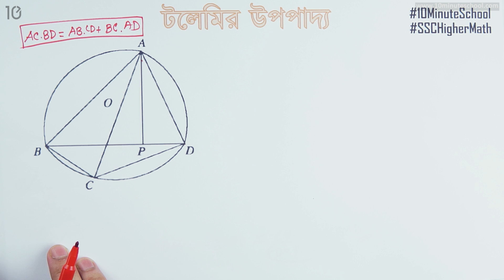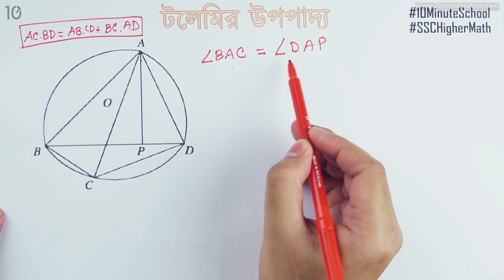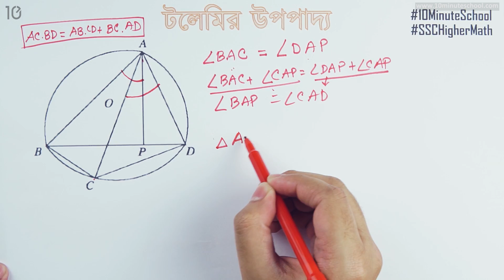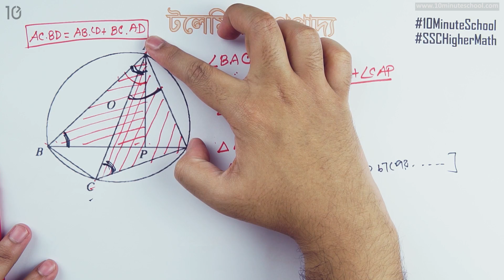০৩.২৬. অধ্যায় ৩ : জ্যামিতি - উপপাদ্য ৩.১২-2 [SSC]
মাত্র ৪ মাসে SSC 2021 এর শর্ট সিলেবাস শেষ করে পূর্ণাঙ্গ প্রস্তুতি নিতে ভর্তি হও আমাদের SSC Crash Course এ ১০ মিনিট স্কুলের সাথে শেখা কখনও থামিও না, যেখানে তুমি পাবে ভিডিও টিউটোরিয়াল যা থেকে শিখে তুমি কুইজ দিয়ে নিজেকে যাচাই করে নিতে পারো, নিজের দক্ষতা বাড়ানোর জন্য পাবে অসাধারণ প্রশিক্ষক যারা তোমাকে নির্দেশনা দিবে। ১০ মিনিট স্কুলে তুমি পাবে লাইভ ক্লাস, ইন্টার‍্যাক্টিভ ভিডিও, ব্লগ, ডেভেলপমেন্ট সেকশন, স্মার্টবুক যার মাধ্যমে পুরো শিক্ষাগ্রহণ প্রক্রিয়াই হয়ে উঠবে আনন্দদায়ক এবং সকলে সুযোগ পাবে যাতে তারা শেখার, অনুশীলনের এবং উন্নতি করতে পারে।